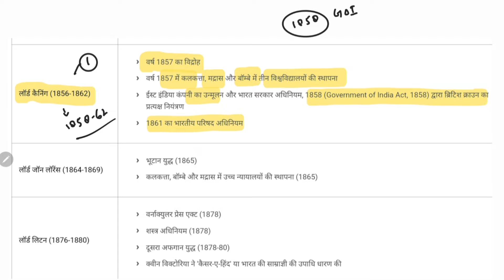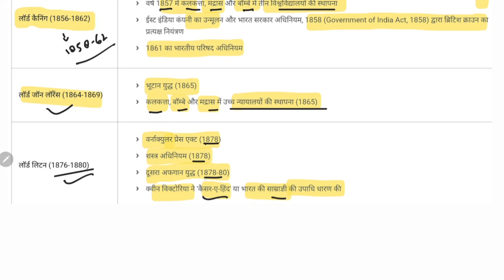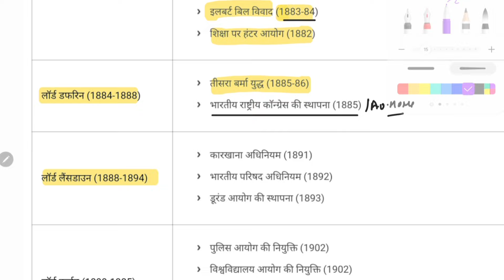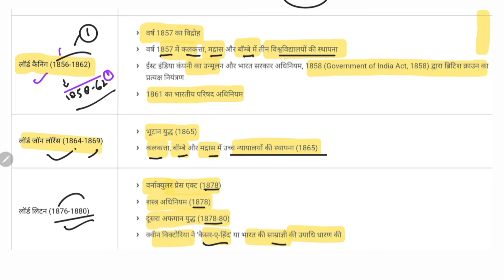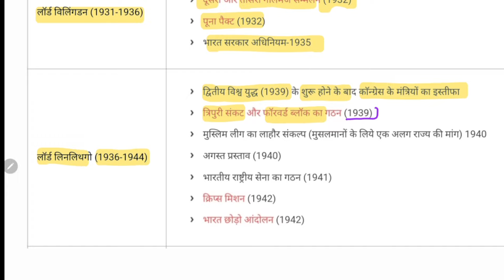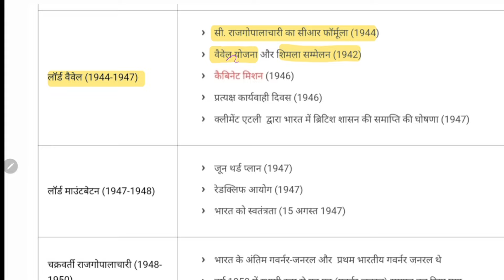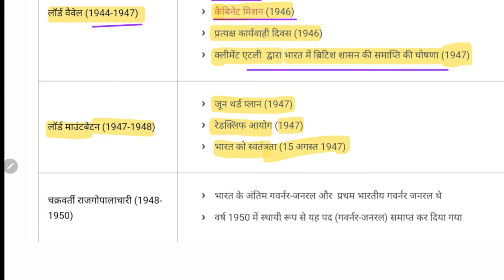ब्रिटिश काल के वायसराय और उनके काल में होने वाली महत्वपूर्ण घटनाएं| viceroy of India 1858 to1947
Modern history for UPPSC RO ARO| viceroy of India| UPPSC history pyq
Important national park Tiger Reserve Wildlife sanctuary Bird sanctuary of Uttar Pradesh
uppsc ro aro k liye current affairs kaise padhe
ro aro k liye best current affairs magazine book
up ro aro k liye current affairs kaha se padhe

from where to study & prepare current affairs for uppsc aayog exams ?
pcs ke liye current affairs kaha se padhe
how to crack pcs exam in first attempt | pcs ki taiyari kaise kare | sdm dsp kaise bane how to start
how to prepare for State pcs or provincial service exam ? How to study ? what to study ? what not to study ? how to start pcs exam preparation ?
Kisi bhi state Pcs ki selection tak ki taiyari kaise kare ? by Gyan sir study for civil services
how to crack pcs exam in first attempt without coaching

12th के बाद IAS/PCS की तैयारी कैसे करें ? up pcs ki taiyari kaise kare
12th के बाद कैसे शुरु करें PCS की तैयारी

Pcs me kitne subject hote hai

Pcs ki taiyari me kitna paisa lagta hai

Up pcs की तैयारी कैसे शुरु करें ? How to start preparation after 12th up pcs ki taiyari kaise kare

Allahabad high court ro Aro kab ayega

pcs ki taiyari kaise start kare

pcs ki taiyari ke liye syllabus

pcs ki taiyari k liye book

pcs ki taiyari kaise kiya jata hai

pcs ki taiyari kaise karte hain

pcs ki taiyari kahan se kare

pcs ki taiyari ke liye subject

pcs ki taiyari kaise ki jati hai

state psc ki taiyari kaise kare